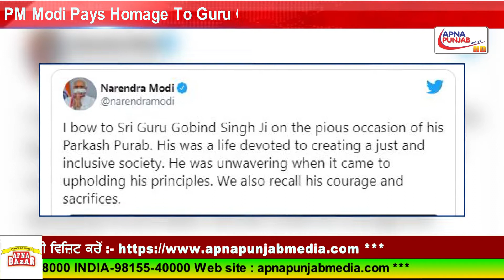PM Modi Pays Homage To Guru Gobind Singh On His 'Parkash Purab' |Breaking News | ApnaPunjab Nritv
Published on January 20, 2021